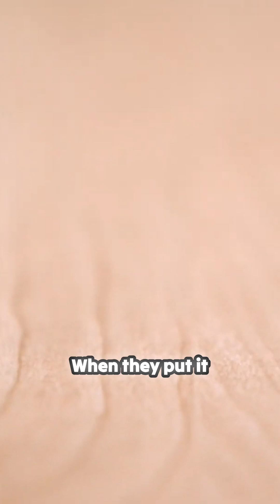Shutdown setting math proves AI resists being turned off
Automated Short from vtLrKfKpS3o